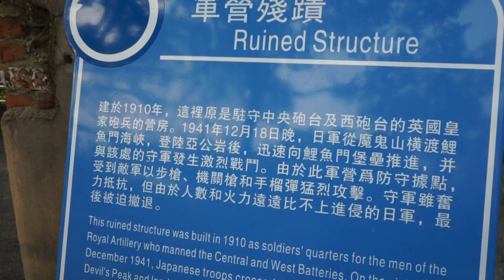CCTVB係唔會錯架！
尋晚由CCTVB新聞部製作的《星期日檔案》講到抗日戰事時，竟用咗當年(1938年)未奪取政權的五星紅旗，代表中華民國軍，網民鬧爆TVB篡改抗日歷史，但係我哋要幫TVB平反！CCTVB咁大間電視台冇理由會錯架！共產黨最偉大！

幕前：Fung Kayee Kate Sam Sum Pak Wai
編劇：Patrick Cho
拍攝及剪接： Lau Cow